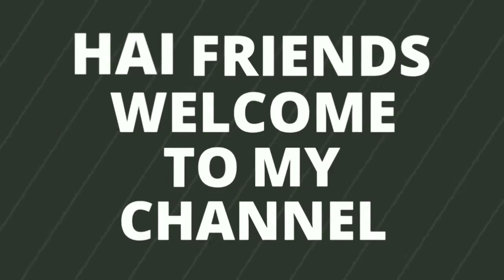SIMPLE DESIGN FOR DRESSES AND SAREES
designs for dresses

designs for sarees

Best paint designs for dress
In this video we are showing how to Paint a dress
These designs are written by hand.
Colours type: fevicryl paintings
We can directly connect to the shop owner with you. You will get materials in wholesale price.

I will update more designs for sarees and dress materials also